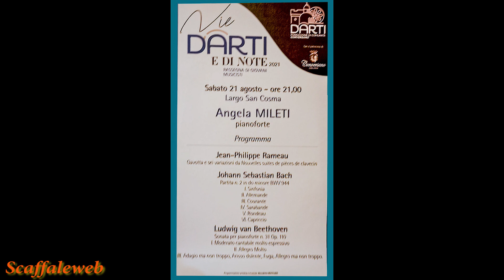Vie D'ARTI e di NOTE 2021 - Piano 3serata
Scaffaleweb intende dare un supporto  socio-culturale   divulgando manifestazioni, eventi e principalmente rendere note le tue pubblicazioni  nel web
D'ARTI FONDAZIONE DI COMUNITÀ Conversano
Vie D'ARTI e di NOTE 2021
Terza Rassegna di giovani musicisti
Largo San Cosma
Angela MILETI- Pianoforte
Musiche di J. P. Rameau, J. S. Bach e L V. Beethoven
Conversano  21 agosto 2021